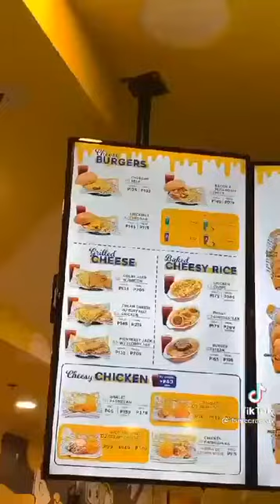TikTok superstar and Mini Vlogger Gegeng shares her stylish all-new CopperMask.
TikTok superstar and Mini Vlogger Gegeng shares her story about her 2nd dose of Vaccine while she protects herself from common bacteria and viruses wearing her stylish all-new CopperMask.

JAB well done, Gegeng!

CopperMask LEVEL UP🔝💯

Wear the mask that protects you while keeping you in style. Clinically-tested from reputable testing facilities in China and Korea:
✔Kills coronaviruses by up to 99% in just two hours*
✔Kills 99.9% of Bacteria**
✔Blocks 99.9% of Common Bacteria and Viruses***
✔No Detected Harmful Chemicals and Heavy Metals

Stay safe in style wearing CopperMask!

References:
*Shanghai WEIPU Chemical Technology Service - Report Number WP-21055252-JC-01En
**FITI Korea - Report Number: F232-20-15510
***GMICRO China - Report Number: 2021FM09775R01E
SGS Korea - Report Number: F690101/LF-CTSAYAA20-62390